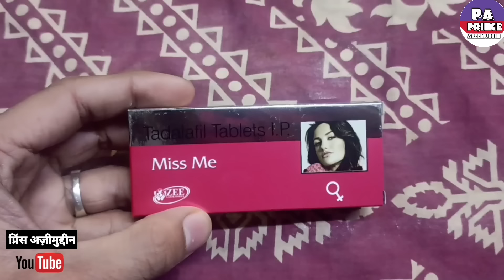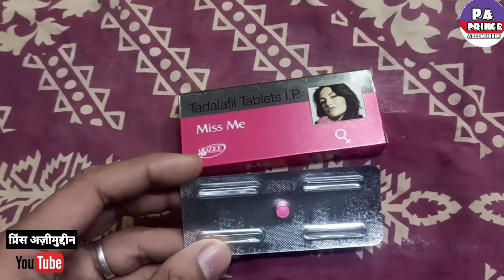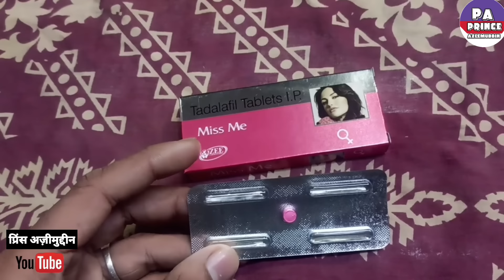miss me tablet ka asar kab tak rehta hai | sex tablet for women| miss me tablet se kya hota hai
Hello Guys
Aaj Ki Video Me Ham Baat karenge Miss Me Tablet Ke Baare Me Ki Ye Kis Kis Problems Me Use Kar Sakte Hai Aur Baat Karenge
2. Eske Benifits kiya Kiya Hai
3. Use Kaise Karna Hai
4. Kiya Eske Side Effects Hai

Let's start """"""""

Notice